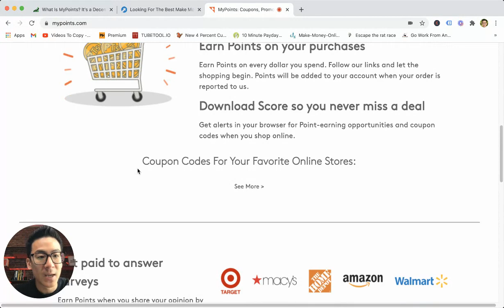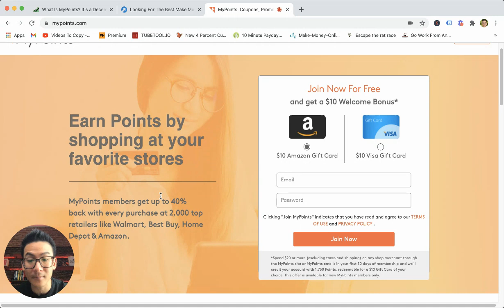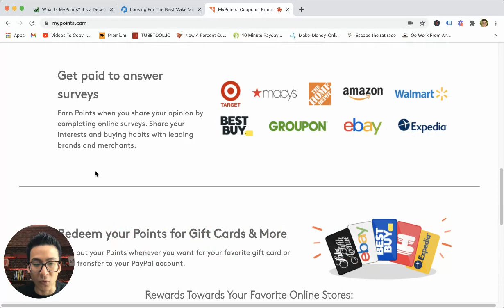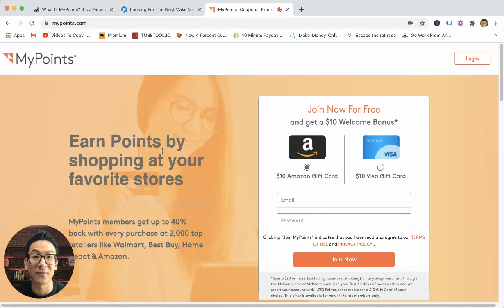MyPoints Review - How Much Can You Earn Really?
Mypoints review *Get My #1 Way To Earn Online In The Comments 👇👇👇About this video: